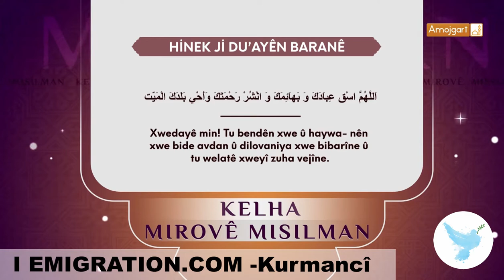27 KALHA MISILMAN 63 HİNEK Jİ DU’AYÊN BARANÊ